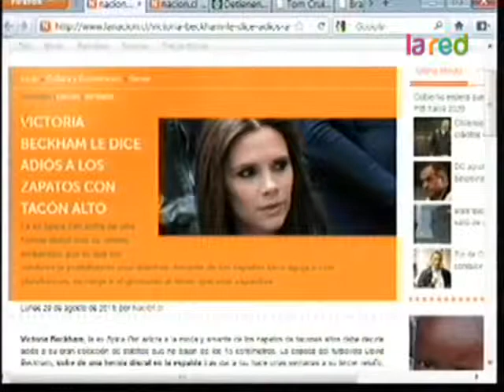Victoria Beckham le dice adiós a los zapatos con tacón alto 480p